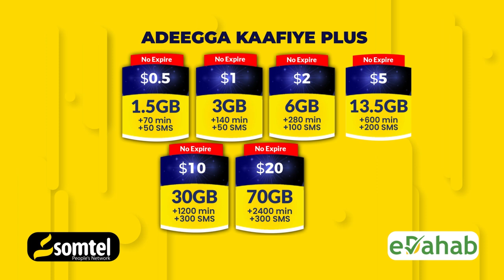Madaxweynaha Somaliland oo xadhigga ka jaray dugsiga farsamada Gacanta Hargeysa.